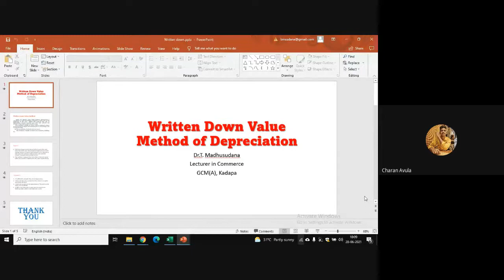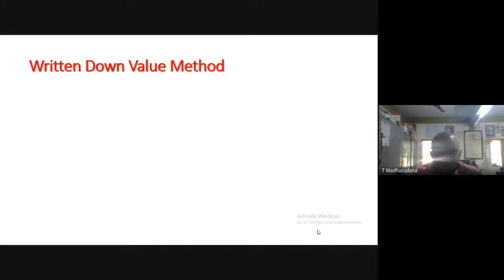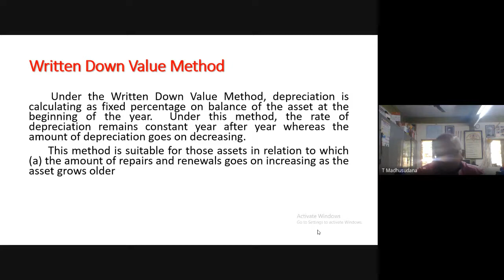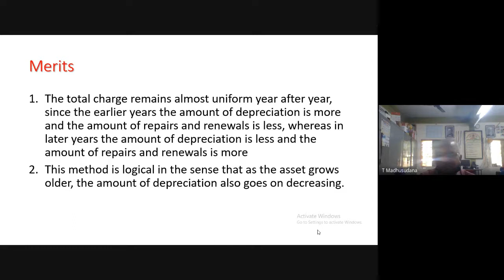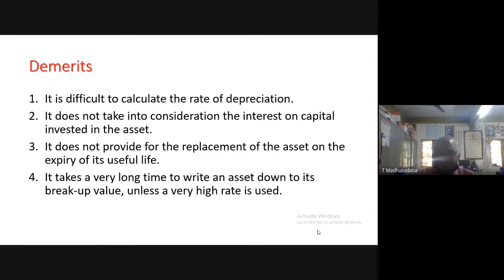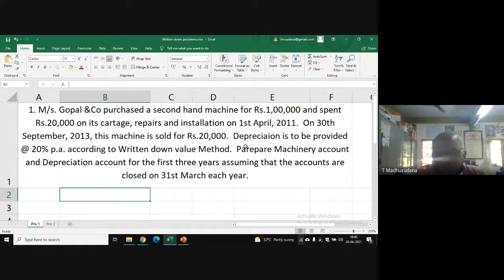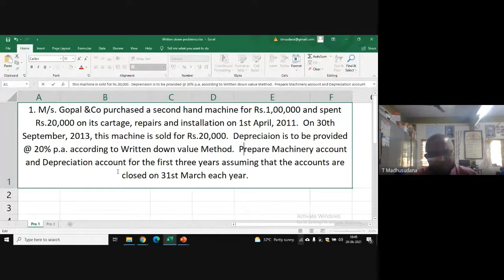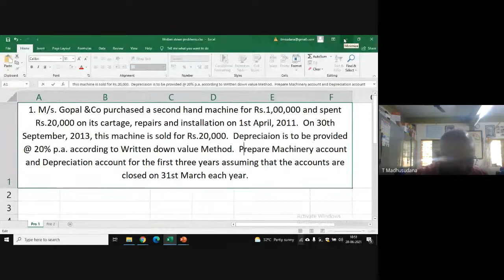FA/Written down value method/Madhu